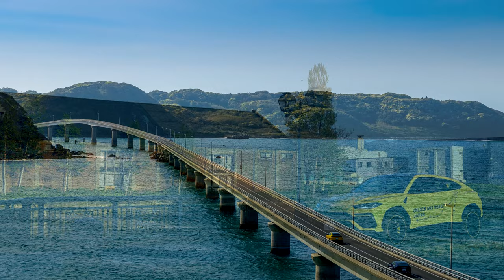Lamborghini Urus Unlock Any Road Japan (2021) SlideShow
Automobili lamborghini Japan launched the cross-Japan project UNLOCK ANY ROAD JAPAN: a route of more than 6,500 km aboard the Super SUV Urus, which started 26 April from Fukoka, taking in 17 different stages before ending 23 May in Tokyo. The relay-style drive was undertaken by automotive, lifestyle and fashion media, departing from and arriving to authorized lamborghini dealers over a month.

The expedition’s two Urus were especially customized by Lamborghini’s Centro Stile design department: one in a Giallo Inti Pearl Capsule specification and one in Blu Astraeus.

They started their journey in Fukuoka and passed through the incredible scenarios of Hiroshima, Kobe, Osaka, Nagoya, Kanazawa, Yamagata, and Akita during the first half of the route. Travelling north along the Sea of Japan, the two Urus passed through Hokkaido, Sendai, and Yokohama before reaching the final destination: THE LOUNGE TOKYO in Roppongi, Tokyo.

The project communicated the beauty, dynamism and other charms of Japan while demonstrating the absolute versatility of the Urus: the first Super Sport Utility Vehicle in the world to merge the soul of a super sports car with the functionality of an SUV. As the quintessential representation of freedom, the Urus enables drivers to unlock any road to explore any terrain, from track to sand, ice, gravel or rocks.

UNLOCK ANY ROAD JAPAN: places and stages of the journey

At the starting point of Fukuoka, the tour visited Miyajidake Shrine, which is famous for its view of the Road of Light, and then moved to Hiroshima, with a stop at the Atomic Bomb Dome. In Kagawa, the two Urus had a refreshing drive through Flower Park Urashima with its flower fields and ocean view, and then the 12,300 m Great Seto Bridge. The drive continued to Bizen City, that offered elegant views of Japan, and Himeji Castle, which was Japan’s first World Heritage Site, capturing on film the combination of Japanese culture and the Urus, with its dynamic performance and unmistakable lamborghini design.

With a view of the secluded Juni Falls deep in the mountains, the convoy experienced the off-road trail of Nara Trial Mountain, through muddy terrain with weakened grip from rain. While driving, the SUVs encountered the Yoshino River Koinobori that marked Children’s Day with approx. 200 carp streamers swimming in the blue sky, and then arrived at the Shigiikoma Skyline, which commanded panorama night views.

After a peaceful drive through the beautiful Nishinooka Bamboo Forest Road, the tour stopped at Yasaka Shrine, which is said to have been established over 1,300 years ago. It then continued by Pacific Long Beach with its majestic stretch of beautiful blue ocean, then Lake Biwa, which is Japan’s largest lake, finally arriving in Shirakawa-go Village, which is surrounded by Japan’s unspoilt landscape.

The convoy arrived in the Higashi Chaya District, which is lined with traditional townhouses with distinct red lattice-work windows. Once on Chirihama Nagisa Driveway the cars could drive on a sandy beach. In Yamagata Prefecture, the lamborghini SUVs were photo’d with Hakusan Island, which sits off Yura Beach. The two-tone color of the Urus Pearl Capsule added vibrant color to the beautiful landscape.

Urus Pearl Capsule

Pearl Capsule is the first customization option exclusively for Urus, created by Lamborghini’s Centro Stile design department. The assertive two-tone exterior combines Lamborghini’s traditional high-gloss four-layer pearl colors of Giallo Inti (yellow), Arancio Borealis (orange), and Verde Mantis (green) in combination with a high gloss black roof, rear diffuser, spoiler lip and other details. The interior also has a unique two-tone coloring, featuring the hexagon-shaped upholstery stitching Q-Citura with logo embroidery on the seat, plus carbon fiber and black anodized aluminum details. Available exclusively on the Pearl Capsule, the optional fully-electric seat features airy perforated Alcantara for exceptional comfort.